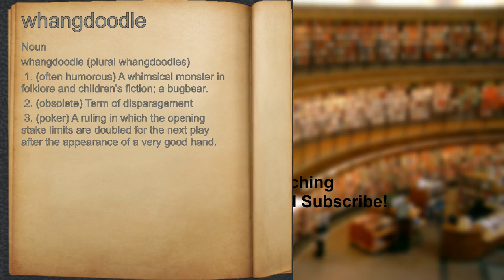What does whangdoodle mean?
A spoken definition of whangdoodle.

Intro Sound:
Typewriter - Tamskp